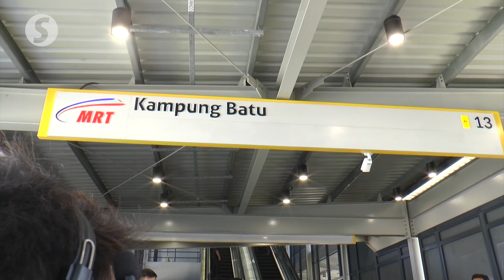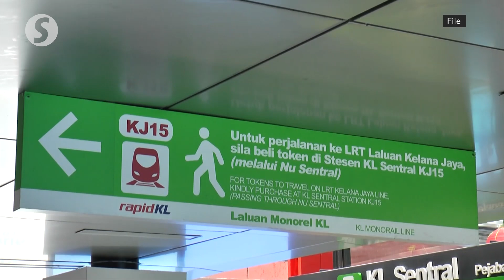Free RapidKL rides for a month in conjunction with Putrajaya MRT launch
For one month beginning Thursday (June 16), commuters will be able to enjoy free rides across all public transportation services under RapidKL in the Klang Valley, said Prime Minister Datuk Seri Ismail Sabri Yaakob at the launch of the first phase of the Putrajaya MRT on Thursday (June 16).